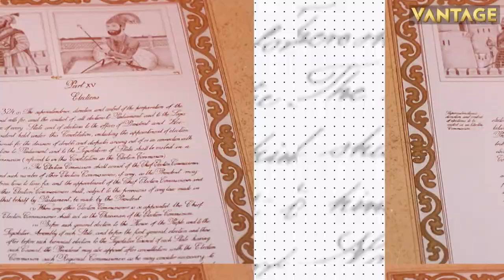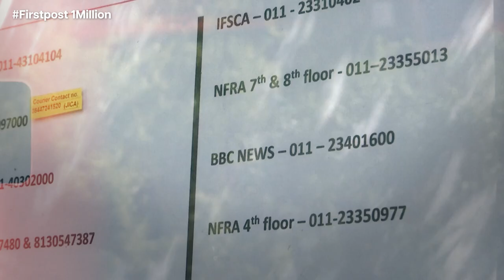Latvia Swears In EU's First Openly Gay Head of State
Latvia has sworn in President Edgars Rinkevics who is EU's first openly gay head of state. The 49-year-old was appointed as Latvia's Foreign Minister in 2014. In the same year, Rinkevics tweeted "I proudly announce I am gay". He has been a vocal supporter of the LGBTQ+ community ever since. Interestingly, gay marriages are illegal in Latvia. However, the country's constitutional court recognised same sex relationships last year.

Latvia | EU | Edgars Rinkevics | LGBTQ | Firstpost | World News |